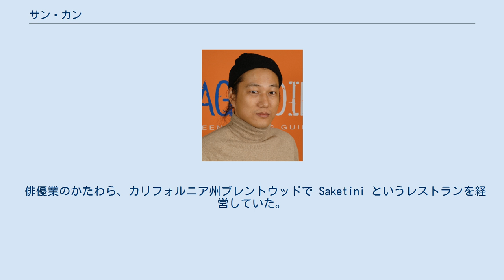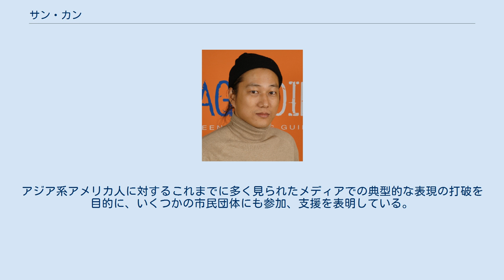サン・カン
サン・カン（英: Sung Kang、韓国語名: 강성호; 姜成鎬; Kang Sung-Ho、1972年4月8日 - ）は、アメリカ合衆国の俳優、プロデューサー。
ジョージア州ゲインズビル生まれの韓国系アメリカ人である。
 『フェリシティの青春』、『スピン・シティ』、『FBI失踪者を追え』、『名探偵モンク』、『CSI:マイアミ』、『ザ・シールド ルール無用の警察バッジ』などのテレビシリーズにも出演している。
2007年10月にはジェット・リー、ケイン・コスギとの共演作『ローグ アサシン』を公開。
 俳優業のかたわら、カリフォルニア州ブレントウッドで Saketini というレストランを経営していた。
サンカン本人がレストランでインタビューに答えている。
 2007年9月下旬より、ジャスティン・リン監督のインディーズ映画『Finishing the Game』( のちの邦題『阿呆遊戯 ブルース・リーを探せ!』）の草の根プロモーション活動を精力的に展開。
東海岸はニューヨーク、ワシントンDC、ボストン、フィラデルフィアなどにある大学を多数訪問し、学生達とのパネルディスカッションに参加。
アジア系アメリカ人に対するこれまでに多く見られたメディアでの典型的な表現の打破を目的に、いくつかの市民団体にも参加、支援を表明している。